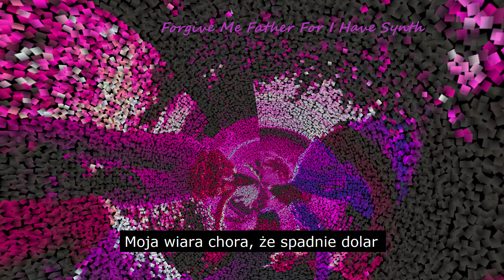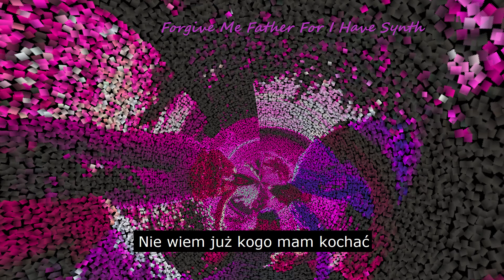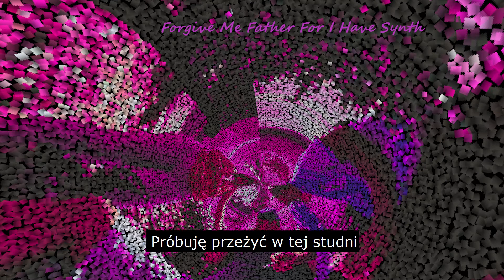FMF4IHS - Chora Wiara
Wierzę, że dolar nie opuści ludzi.

Music ~ Forgive Me Father For I Have Synth.